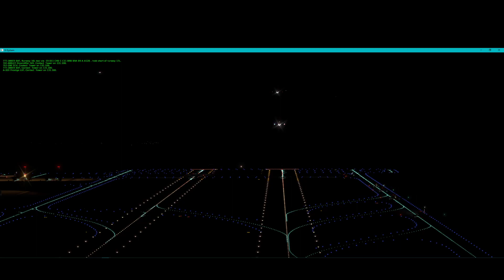Testing AI Traffic at LTFM / 2019 12 09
Parallel approaches simulated perfectly while only 1 runway was in use for take-offs - will deal with that later on.
Paralel yaklaşmalar güzelce simüle edildi ancak kalkışlar sadece 16L pistinden oldu. Bununla da ilgileneceğim.